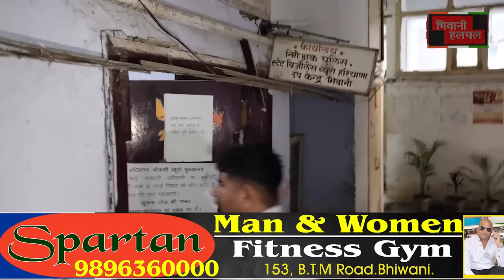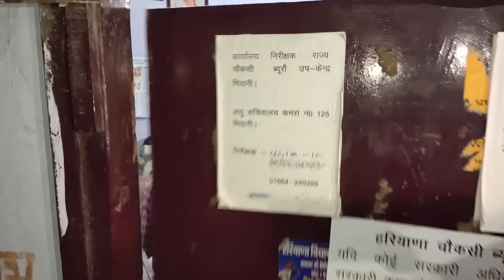महिला सब इंस्पेक्टर भिवानी के लघु सचिवालय परिसर में रिश्वत लेते रंगे हाथों गिरफ्तार